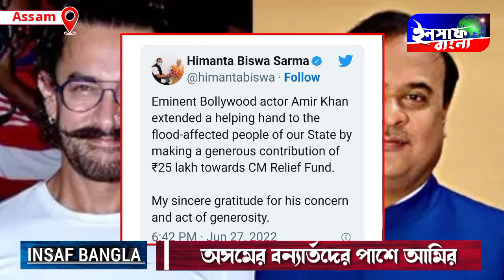অসমের বন্যায় আর্থিক সাহায্য আমিরের | ধন্যবাদ জানালেন মুখ্যমন্ত্রী হিমান্ত বিশ্ব শর্মা